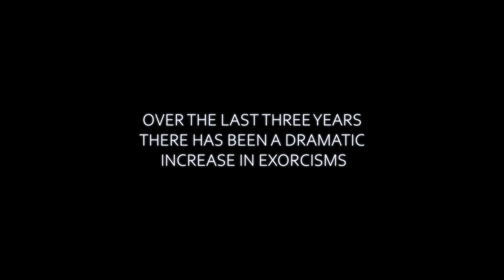The Exorcist Files Podcast Is Here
These unbelievably TRUE and untold exorcism stories will haunt you. Father Carlos Martins recounts his exorcism experiences featured in our new 3d audio podcast.

In the last several years, there has been an alarming increase in the number of reported demonic possessions, and for some of the most disturbing and vicious cases of possession, one priest was often summoned. With almost two decades in ministry, renown exorcist Father Carlos Martins has encountered evil in nearly every way imaginable. From Ouija boards and curses to witches and demonic pacts, Father Martins has battled the ancient serpent in many forms. The Exorcist Files are his stories.